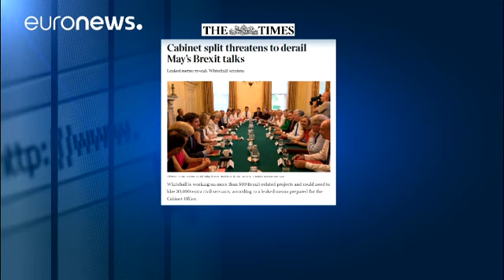British government has no Brexit plan, leaked memo claims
Britain has no overall Brexit plan and a blueprint for leaving the EU might not be agreed for six months, a leaked memo suggests.

The document prepared for the Cabinet Office by a consultant claims the lack of a common strategy was down to divisions inside the government.

Prime Minister Theresa May's office insisted it ''didn't recognise'' the memo - obtained by the London Times - which warns Whitehall is working on some 500 Brexit-related projects and could need an extra 30,000 civil servan…